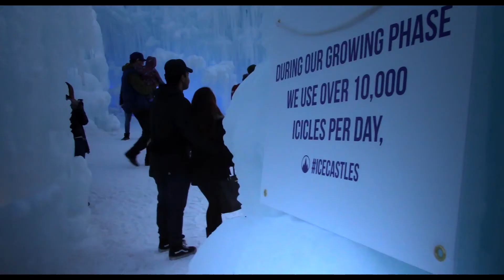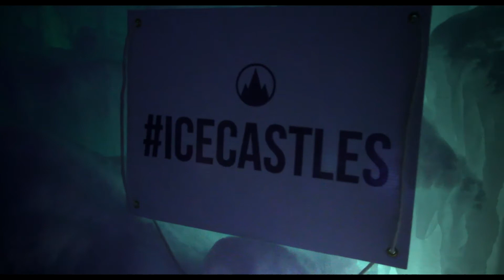Edmonton Ice Castles 2018!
We got to check out the Ice Castles today!

Be sure to visit icecastles.com to find out if they're coming to a city near you, and to buy your tickets!